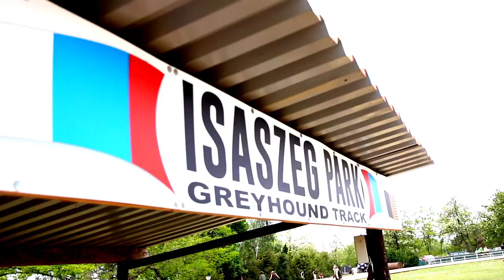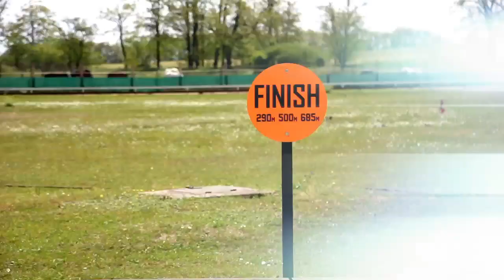Jánoska a CölEB teszter: 3. Lelkes verseny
Soha nem gondoltam volna, hogy egyszer agárpályán fogok futni. Szőke megint benézte a programot. Vagy csak agarat szeretne belőlem faragni? A lényeg, hogyha ide elviszed a kutyádat tuti 2 napig alszik, hiszen a zsákmány kergetése teljesen más energiákat szabadít fel, mint egy sima futkározás a mezőn.  Izgő- mozgó lefárasztahatlan népségeknek kötelező.

Köszönet:
Hegedűs Gábor, Hamar Donát, Feiszthammel Viktor,   Gál Lacó, Oláh László, Bolla György, Nagy Andrea,  Bősze Szilvia, Vanko Bence, Zétényi Árpi és Domján Andie